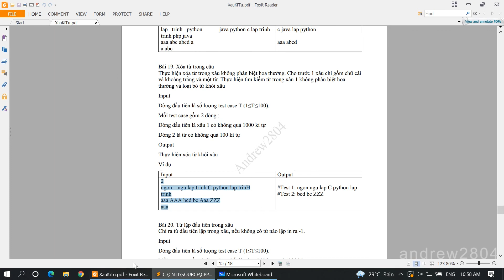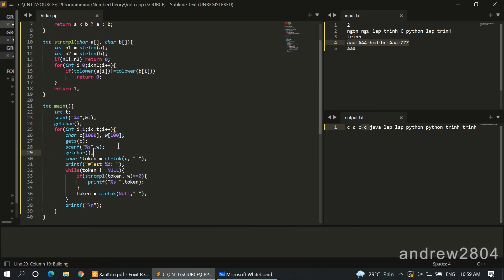#16 [Bài Tập C ( Xâu ký tự)]. Xóa Một Từ Khỏi Xâu Ký Tự